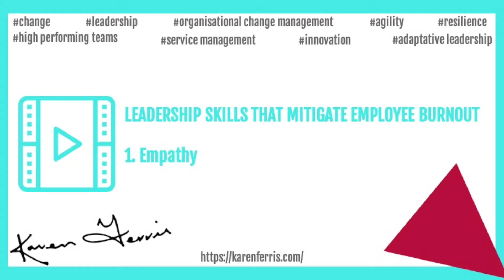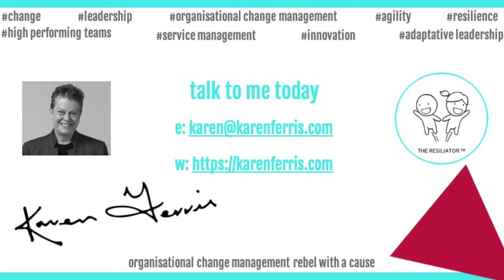Leadership Skills To Mitigate Burnout - 1. Empathy - Karen Ferris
Recent research from Development Dimensions International (DDI) is captured in a report called Global Leadership Forecast 2021.

This is the ninth in the DDI series of forecasts and this year it examined responses from 2102 human resource professionals and15787 leaders across1742 organisations, more than 50 countries and 24 major industry sectors.

This ability to embrace uncertainty and develop new skills rapidly will be the hallmark of great leadership in the years ahead. Meanwhile, leaders who continue business as usual will be your greatest risk.

The Big Burnout as the report calls it reveals strong indicators of burnout. 86% of high potentials are at risk of burnout.

How well organisations manage burnout is directly influenced by leaders.
Only 18% of leaders felt confident in helping employees avoid burnout.

DDI examined the top leadership skills that mitigate employee burnout.

1. Empathy

The number one factor that influences burnout is a leader’s ability to lead with empathy. Leaders need to connect with employees on a more human level.

There is a difference between empathy and sympathy. In its simplest form sympathy is when you say, “I care about your suffering” whilst empathy is when you say, “I feel for your suffering.”

Leading with empathy helps you build trust, strengthens relationships, leads to increased collaboration and increased productivity.

Empathy allows you to be open to and understand point of view of your employees that may be different from their own.

When you lead with empathy you lead with care and true compassion.

Your decisions are better informed, as you consider the human element of your choices.

To be empathetic you have to listen. Really listen. You need to be present and avoid all distractions. You don't have to agree with your employee, but you do need to give them your full attention.

I see empathy not as “putting yourself in someone else’s shoes” but rather “understand how someone else feels in their shoes.”

This is not just important for building trust and fostering strong relationships – it’s vital to your organisation’s survival.